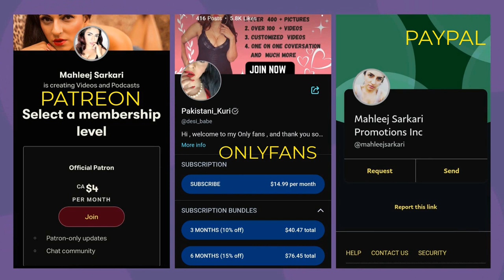Bagal Mein Churi Moon Pay Ram Ram ..بغل میں چھری اور منہ پہ رام رام 🤣